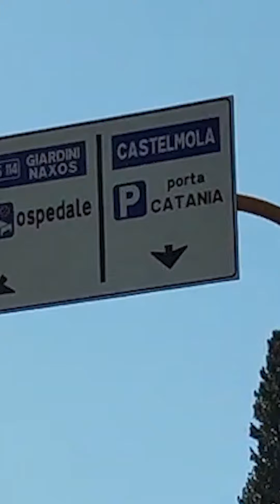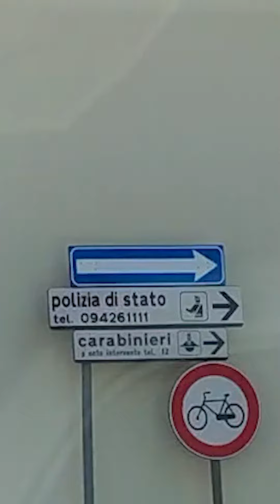way2TaoMau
How to reach TaoMau by car